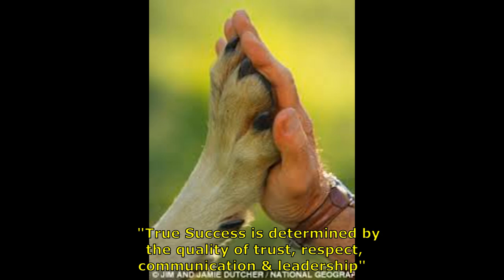Bucky's Introduction to the Q Walker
The Q-Walker will be available very soon so in the meantime, I hope you enjoy watching Bucky, a 4 mo old Bernadoodle get his G.E.D. elementary education.  Because of his now, solid foundation, Bucky will be more than ready for college once he's old enough!